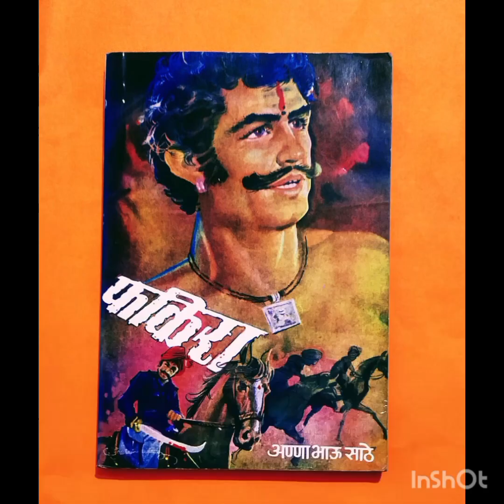फकिरा भाग 3/अण्णा भाऊ साठे यांची अजरामर कादंबरी /ऐका मराठीतून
लोकशाहीर अण्णाभाऊ साठे यांची प्रसिद्ध अजरामर कादंबरी फकीरा ऐका मराठीतून .
अतिशय हृदयस्पर्शी वर्णन .
भारत सरकारने गौरवलेली एकमेव कादंबरी.
 व्हिडिओ आवडल्यास व्हिडिओला लाईक करा .शेअर करा .चॅनलवर नवीन असाल तर सबस्क्राईब करायला विसरू नका धन्यवाद